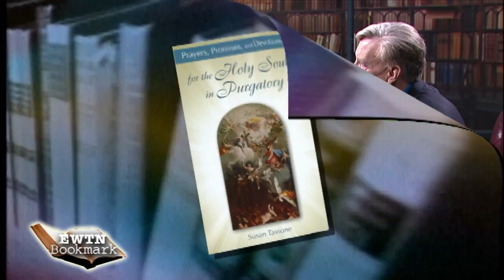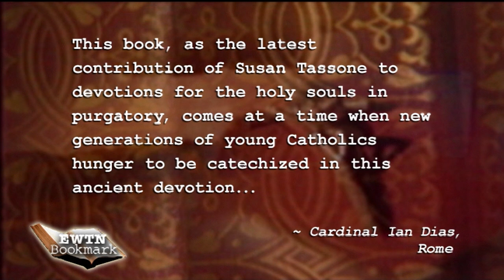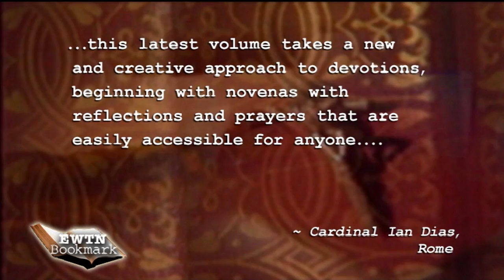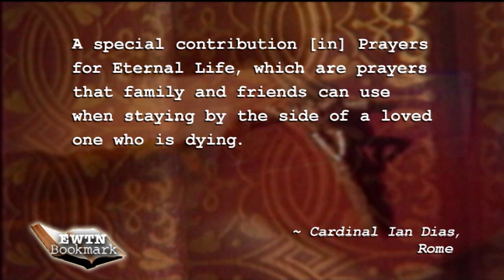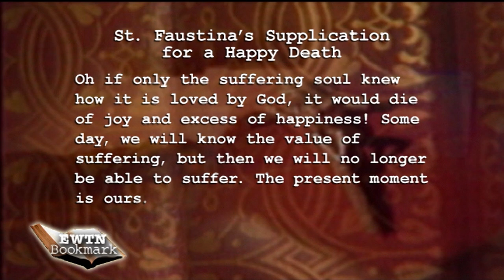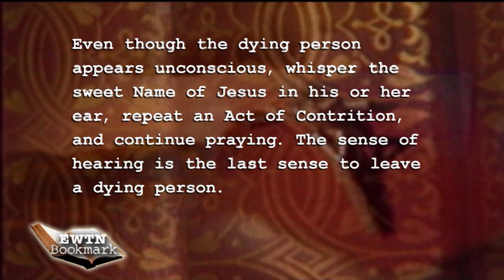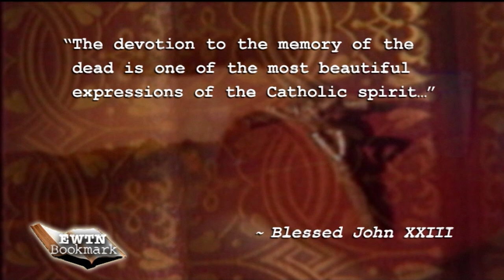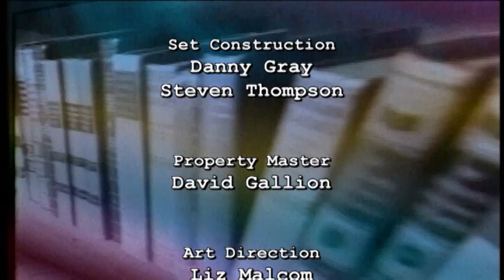EWTN Bookmark - 2012-02-10 - Susan Tassone - Prayers, Promises, and Devotions...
Prayers, Promises, and Devotions for the Holy Souls in Purgatory